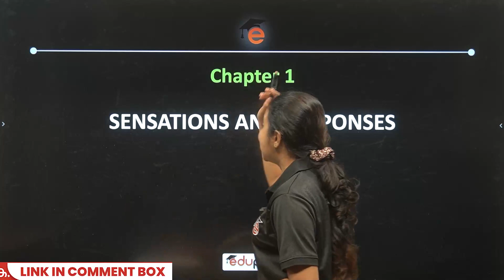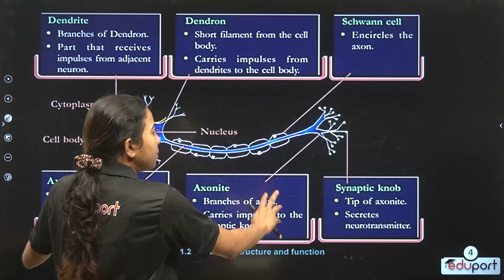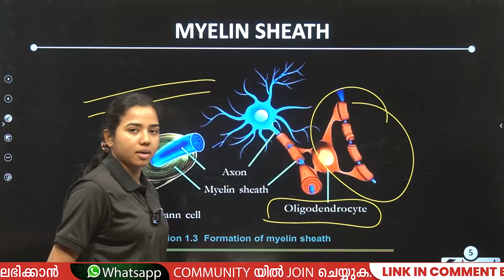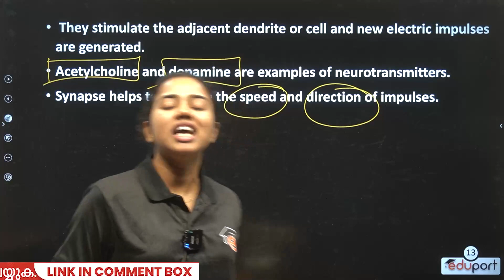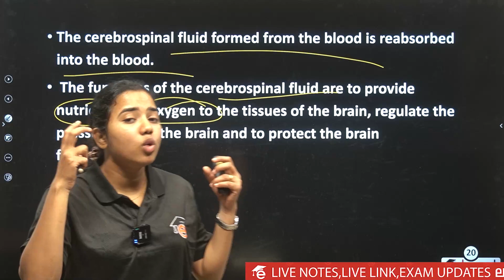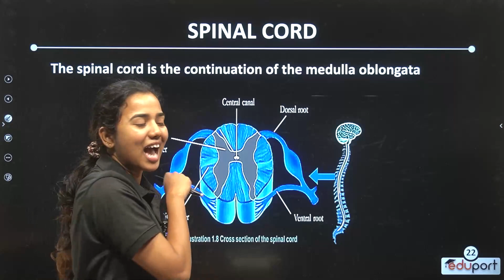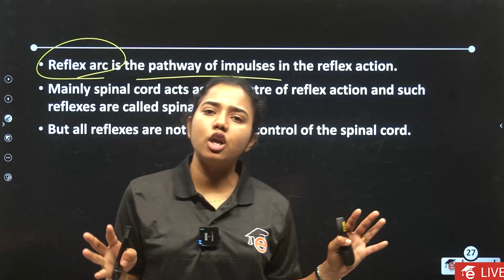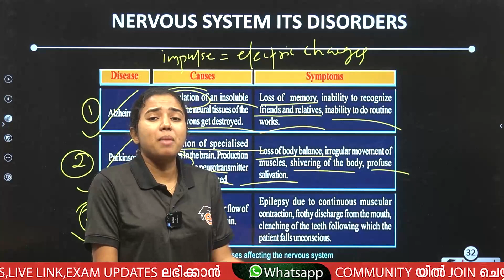SSLC Biology Chapter 1 Sensations and Responses | One Short Revision | ഫുൾ മാർക്ക് ഉറപ്പിക്കാം 🔥🔥🔥